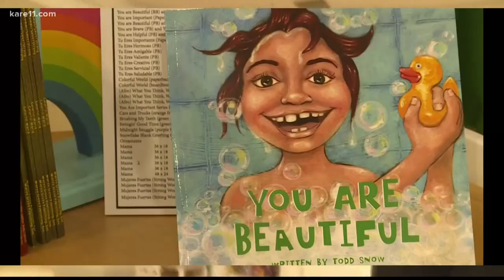Downtown Minneapolis Artisan Holiday Market gives artists of color a voice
A holiday pop-up market located in the skyways of downtown Minneapolis is giving artists of color a voice during the holiday season